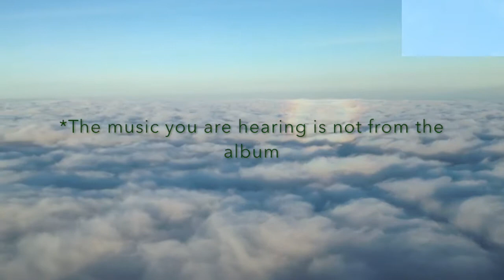#2 Point Of The Story - Album Release Promo - Jeff Shirley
Jazz album "Point Of The Story" release date March 30th!!  💿💽🎼🎸🎺🥁🎧🎹